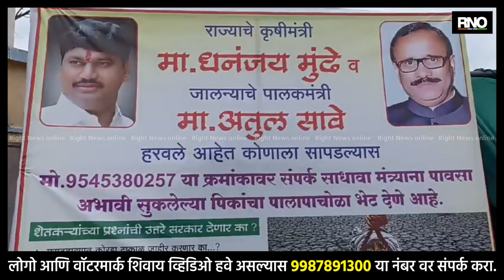JALNA | भोकरदन तालुक्यात झळकले कृषी मंत्री व पालकमंत्री हरवल्याचे बॅनर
जालना जिल्ह्यासह मराठवाड्यात मागील एक ते दीड महिन्यापासून पाऊस नसल्यामुळे शेतकरी राजा संकटात सापडला आहे. शेतकऱ्यांनी खरीपात पेरलेली सोयाबीन ,मका, तूर या पिकांचे पावसाअभावी हाल होत आबेत. पिकांबद्दल शेतकरी वारंवार विभागाला कळवत असून सुद्धा याकडे कोणीच लक्ष देत नाही. जिल्ह्याचे कर्ताधर्ता म्हणून पालकमंत्री यांनी या गोष्टीकडे तातडीने लक्ष देण्याची गरज होती तसेच राज्याचे कृषिमंत्री धनंजय मुंडे यांनी सुद्धा या बाबीकडे लक्ष द्यायची गरज होती मात्र शेतकऱ्याकडे कोणीच लक्ष द्यायला तयार नाही. या सर्व त्रासाला कंटाळून बरंजळा येथील शेतकरी नारायण लोखंडे यांनी चक्क जालना भोकरदन महामार्गावरील बरंजळा फाटा येथील गावाच्या मुख्य प्रवेशद्वारावर कृषी मंत्री धनंजय मुंडे व पालकमंत्री अतुल सावे हरवल्याचे बॅनर लावले आहेत. बॅनर ना आसे लिहिले आहे की हे दोन्ही व्यक्ती कोणाला आढळल्यास त्यांनी मोबाईल नंबर वर संपर्क साधावा.

BYTE - नारायण लोखंडे, शेतकरी पुत्र